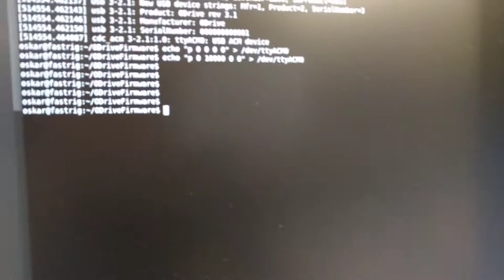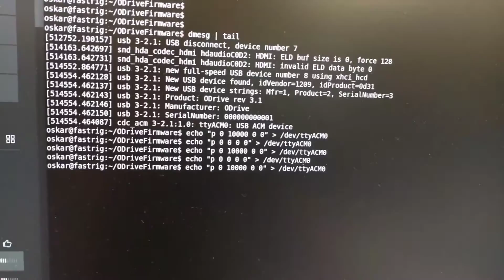ODrive with USB control and brake resistor